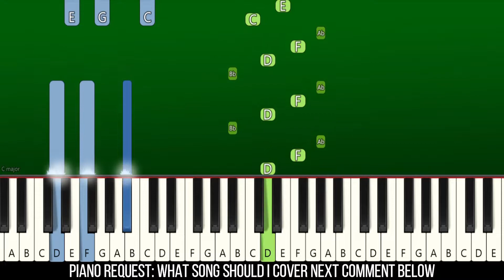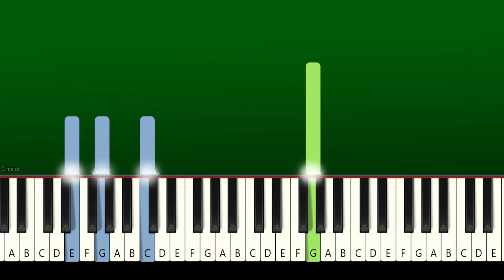DOORS HOTEL+ TEASER TRAILER - Piano Tutorial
Learn How To Play "DOORS HOTEL+ TEASER TRAILER" | Piano Tutorial | Piano Cover | Easy Piano Tutorial | TikTok